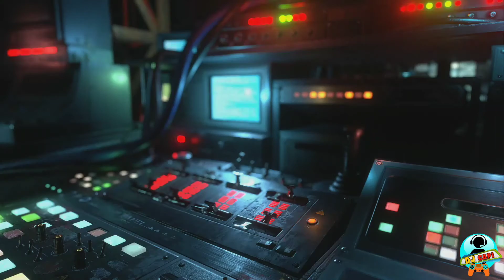RESIDENTEVILRESISTANCE DJCAPI INTRODELJUEGO